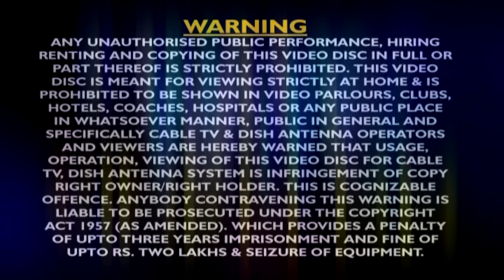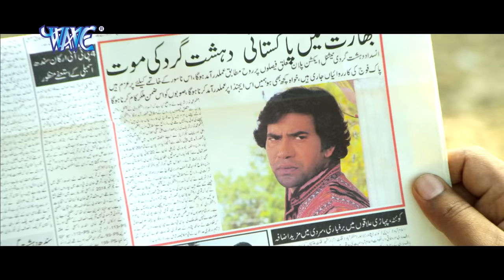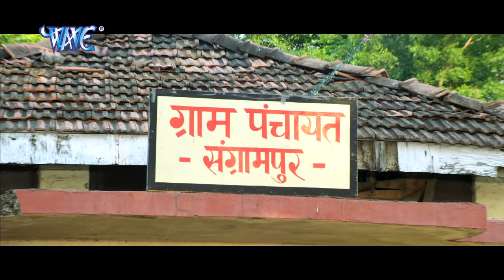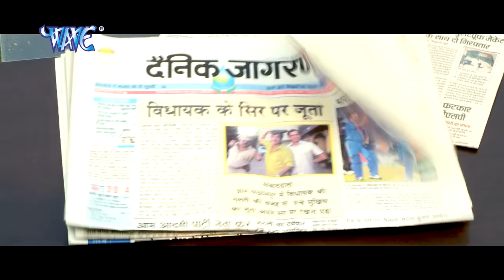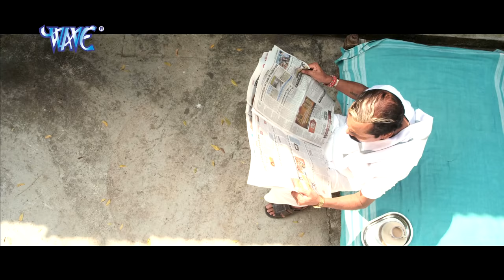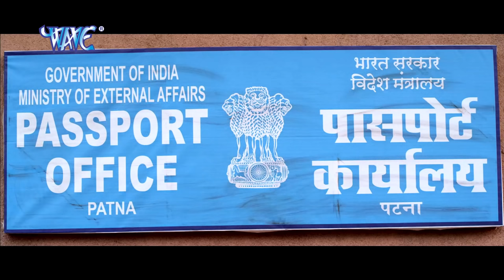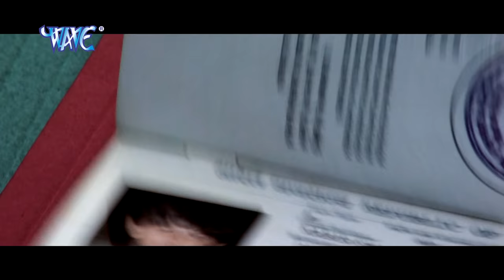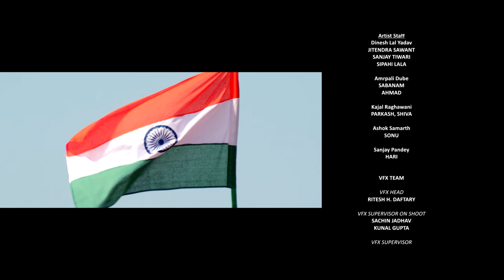Full Movie | पटना से पाकिस्तान | Dinesh Lal Yadav "Nirahua" | Amrapali dubey | Patna Se Pakistan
Film Name – Patna Se Pakistan
Star cast – Star Cast : Dinesh Lal Yadav "Nirahua", Kajal Raghwani, Amrapali Dubey, Sushil Singh, Ashok Samarth Etc.
Singers – Kalpna, Dinesh Lal Yadav, Alok Kumar.
Music director – Rajesh - Rajnish
Song lyrics – Pyare Lal Yadav.
Film writer – Santosh Mishra
Banner –  Ananya Craft & Visions
Producer – Ananjay Raghuraj
Director – Santosh Mishra

Patna Se Pakistan is a 2015 Indian, Bhojpuri language action film directed by Santosh Mishra and produced by Ananjay Raghuraj. The film was released on 23 January 2015 in Bihar and on 6 March 2015 in the rest of India. The production companies involved are Ananya Craft & Visions and Trimurti Entertainment Media. The film stars Dinesh Lal Yadav Nirahua, Amrapali Dubey, Kajal Raghwani, Sushil Singh, Ashok Samarth

Kabir (Dinesh Lal Yadav Nirhua) is a simple living man who loses his entire family in a terrorist attack. Kabir pleads with the government to find the culprit, but when the govt refuses to help Kabir takes the matter into his own hands. He goes to Pakistan from Patna and fights with the terrorist organization.

Cast
Dinesh Lal Yadav Nirahua
Amrapali Dubey
Kajal Raghwani
Sushil Singh
Ashok Samarth